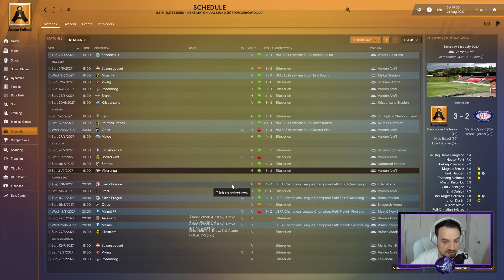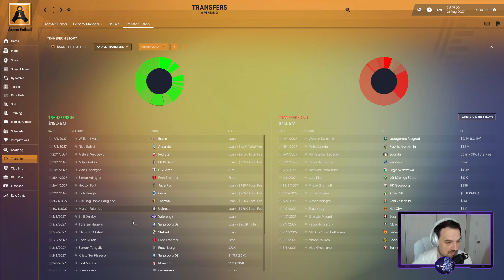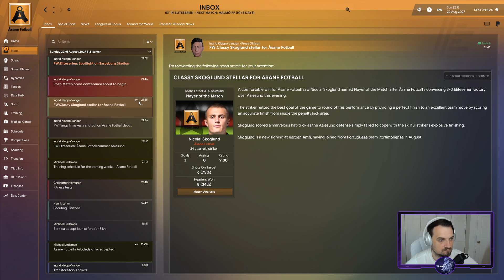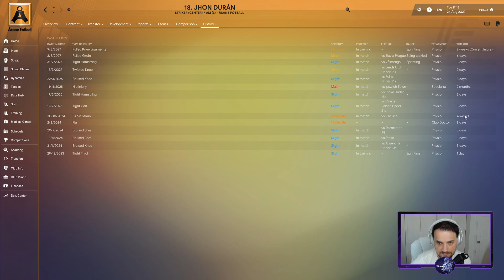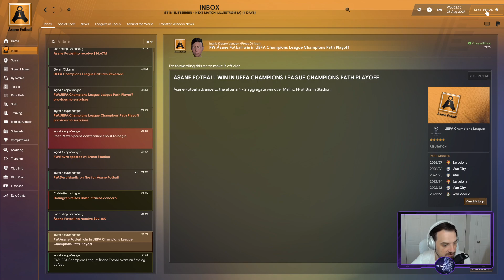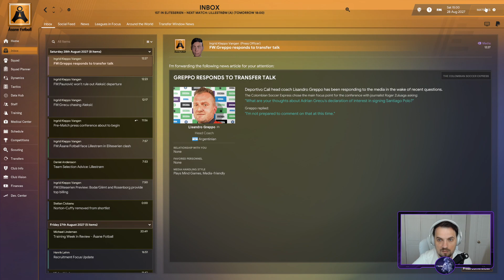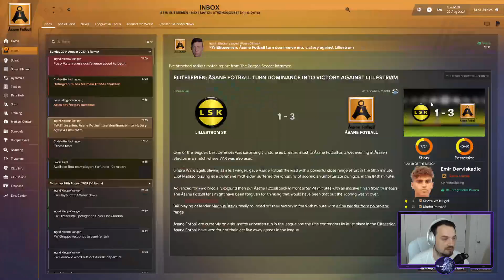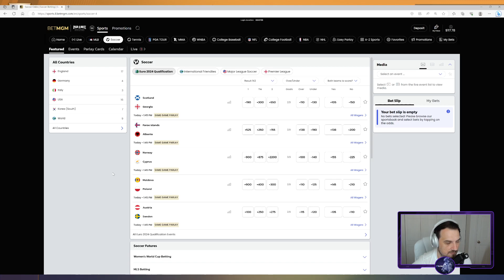ÅSANE FOTBALL--FM23--EPISODE 35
UEFA CHAMPIONS LEAGUE PLAYOFF TODAY !!